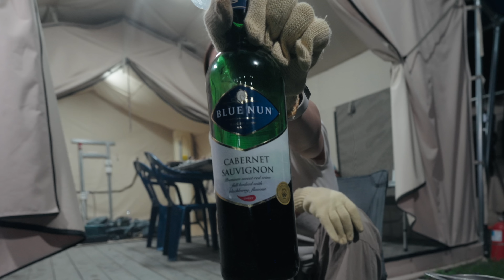백패킹 처음이라면 여기서 시작하세요 I 비오는데 텐트 천장에서 물 샘 | 새우 버터구이와 키조개 치즈 구이 | 화성 산들래야영장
📍 영상 속 장소